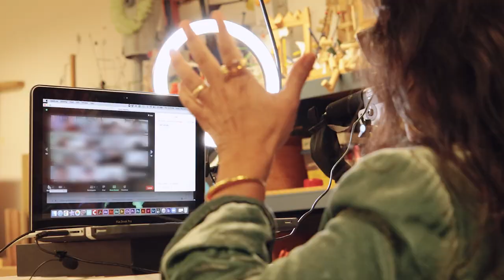Welcome New President & CEO Shelby Williams-González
Inner-City Arts' new President & CEO Shelby Williams-González makes her first official student address. To learn more about her professional travels and the values that will guide our campus re-entry and future growth,

About Inner-City Arts:
Founded in 1989, Inner-City Arts is a learning oasis in the heart of Downtown Los Angeles. Under the guidance of professional teaching artists, Inner-City Arts’ students are immersed in a safe and supportive environment where they may engage in a variety of visual and performing art forms in a studio setting.